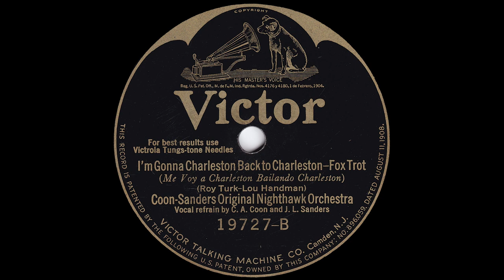1925 Coon-Sanders - I'm Gonna Charleston Back To Charleston (Carleton Coon & Joe Sanders, vocals)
Victor 19727-B - Recorded 7/13/1925 - Coon-Sanders Original Nighthawk Orchestra - I'm Gonna Charleston Back To Charleston, vocals by Joe L. Sanders, Carleton A. Coon